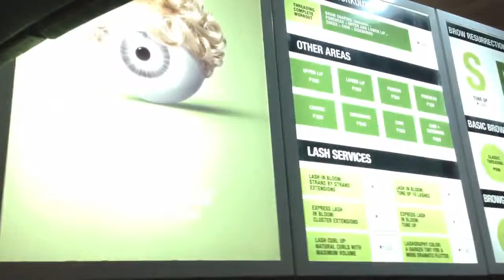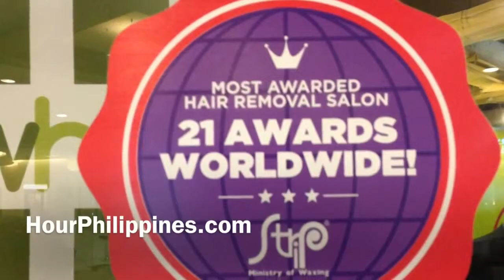HourPhilippines TV at Strip + Browhaus, Greenbelt 5, Ayala Center, Makati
Segment by HourPhilippines TV on Strip + Browhaus Greenbelt 5, Ayala Center, Makati